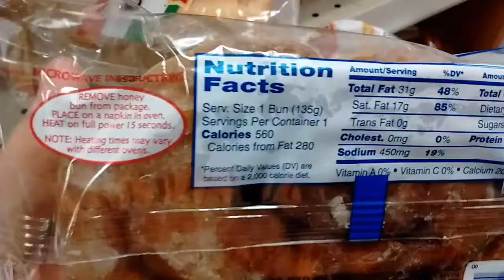Jumbo Honey Bun "Hostess"